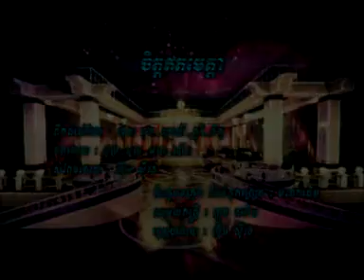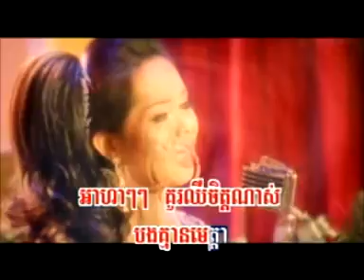RHM vol 153 Jet eth metta A